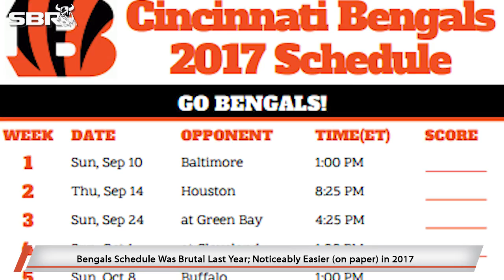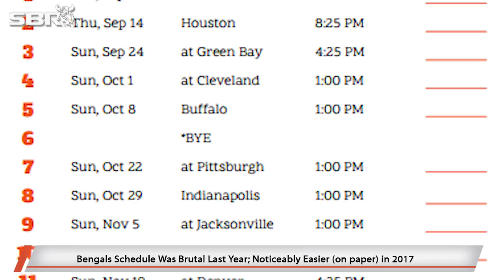Deep Dive On 2017 Cincinnati Bengals | Sports BIT | NFL Picks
On the Friday, June 9 Sports BIT show, Teddy Covers &amp; Pauly Howard continue their 2017 NFL betting previews with a look at the Cincinnati Bengals. Their five-year playoff streak ended in 2016 and Coach Marvin Lewis appears on the hot seat. Did Cincinnati do enough in the offseason to return to contention and help protect QB Andy Dalton?

Automated Video Transcription:

time for the deep dive we continue the
AFC North Cincinnati Bengals
eight-and-a-half wins under - 135 last
year six nine and one straight up seven
and nine ATS ten and six to the under
three and four heading to the London
game against Washington blue a late lead
ended up in a tie three four and one
heading to the break and lost three in a
row after the buy all hell broke loose
not a not a pretty uh they didn't end
the season well as the wheels came off
late did it well I was actually there
December wasn't bad it was November it's
post buy that everything fell apart that
three-game skid you know they they went
at three and four they had that Redskins
game and they had a decent schedule of
her favorite in two of the three games
they lost right after the buy but the
fact they didn't win any of those
contests you know three seven and one
heading into December and the rest of
the season is garbage time for a squad
that again people forget how
consistently good the Bengals were under
any time they made the playoffs each of
the first first five years in the league
last year the first year that it was
garbage time by December and much of
that was scheduled you know big reason
why we didn't like Cincinnati last year
with her schedule approval we'll talk
about that a little bit later and they
were riddled with injuries the key guys
not the second-tier players they lost a
bunch of their stars for extended
stretches last year that really cost
them and certainly in terms of their
ability to run the offense that they
were hoping to run dangerous combination
Dalton and Lewis horrible never won a
playoff game why is he still the coach
mainstream stats 20 take away 17
offense 5.4 yards per play on offense
average four yards per rush below
average 7.5 yards per pass that was 10th